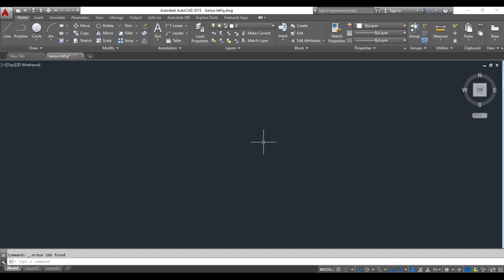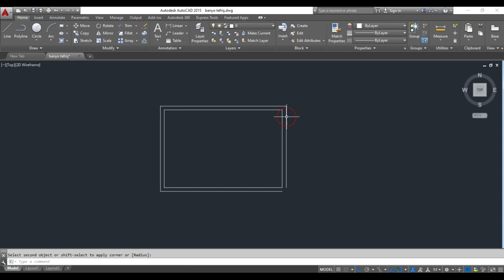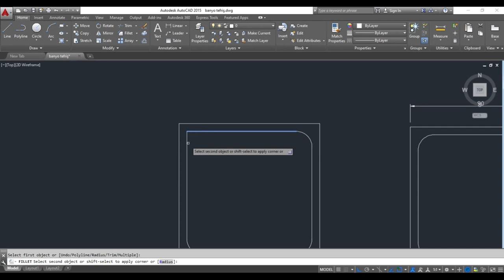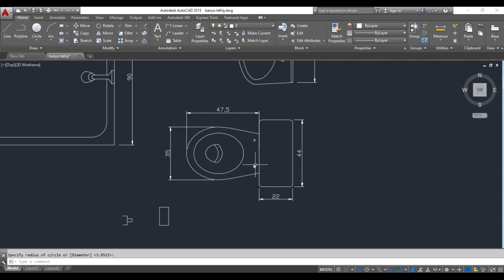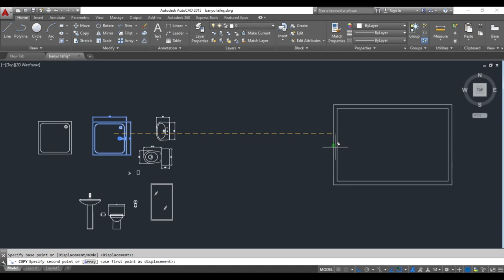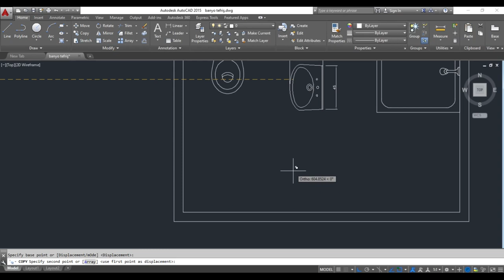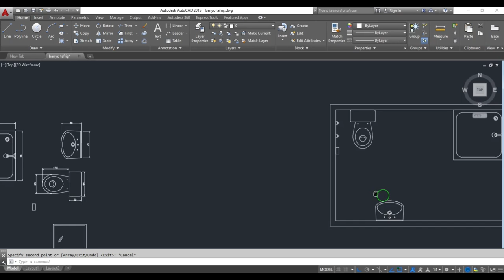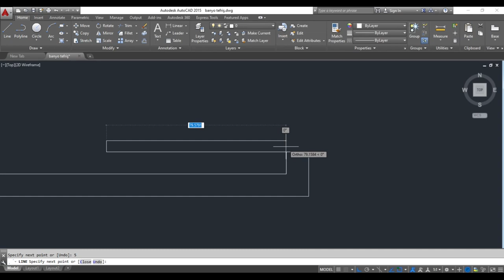AUTOCAD İLE MİMARİ BANYO PROJESİ VE TEFRİŞİ NASIL YAPILIR?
BU VİDEOMUZDA KISACA MİMARİ BANYO PROJE ÇİZİMİ VE TEFRİŞİNİ GÖSTERMEYE ÇALIŞTIK.